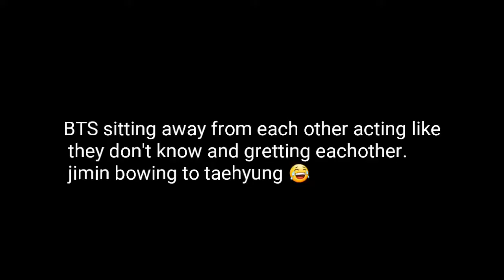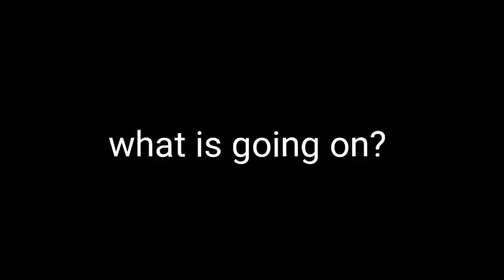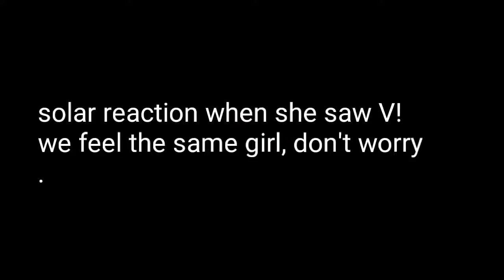BTS Funny Moments in Award Shows